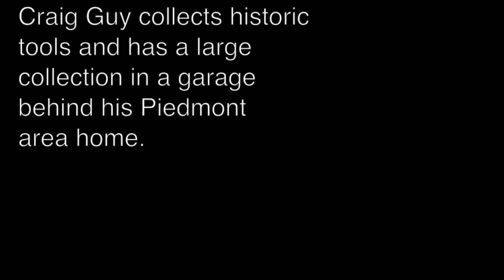Craig Guy - Tool Collector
Craig Guy collects historic American tools and has a large collection in a garage behind his Piedmont-area home.